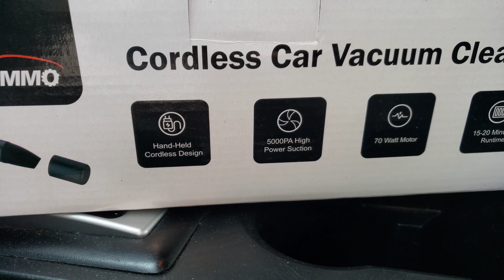Autoommo Car + Home Mini Vacuum Cleaner Cordless Handheld Portable Review DIY 🚗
▶️ Autoommo Car Vacuum
▶️ Best Selling Car Vacuums
▶️ Best Selling Car Cleaners
▶️ Ford Mustang Parts and Accessories
▶️ Best Selling Auto parts

Top pick in 2021!

Review on my Ford Mustang 2008.

AUTOOMMO CAR VACUUM CLEANER. Cordless Handheld Vacuum Cleaner 70W 5000 PA Portable Mini Car Vacuum Cleaner with Rechargeable 2x2000mAh Batteries for Car Home Interior Cleaning. Car vacuum is equipped with high-performance luminum alloy fans and will help you easily cleans dust, pet hair, sand, food residue, water stains, debris in car seat or home sofa.

VARIOUS USB CHARGING METHODS. This cordless car vacuum comes with a USB charging port, you can use household sockets, laptops, desktop computers, mobile power, and car USB ports for charging, which is simple and convenient.

QUICK CHARGE LONG RUNTIME. This car vacuum cleaner powered by long-lasting 2x 2000mAh lithium batteries, so you can use 15-20 minutes of cleaning time, and you just only need 3-4 hours to fully charge this small vacuum cleaner.

PORTABLE COMPACT CAR VACUUM. The handheld car vacuum's weight just 0.8 pounds, you can easily remove the HEPA filter for cleaning and washing. More so, it comes with a protective lid to keep the trash in a transparent container.

WHAT'S IN THE PRODUCT PACKAGE. Car vacuum, USB charging cable, brush nozzle, long flat brush, 1*HEPA filter, cleaning brush, storage bag, user manual.

Other Popular Brands: Baseus, Baucatlan, Bissell, Black & Decker, CherylonCar, Dirt Devil, Dyson, Helloleiboo, Hoover, Hotor, Kenmore, Kyvol Cybovac, Micol, Moosoo, Nequare, Niecarva, Oreck, Seah, Shark Robot, ShockFlo, Toppin, Thiswork, Valuta, Varsk, Wowgo.

Hope you enjoyed my demonstration unbox review of this top high rated best buy auto vacuum along with tips and tricks and it's helpful in making a purchase in this low budget price. Commercial Ad.

Video filmed with Samsung Galaxy S9 Plus Camera in 4K HD 60fps.